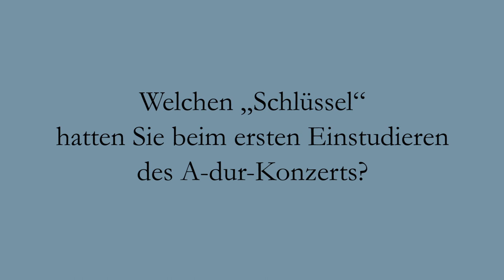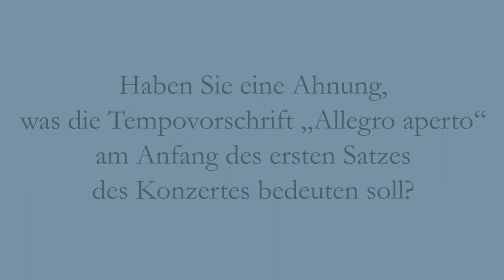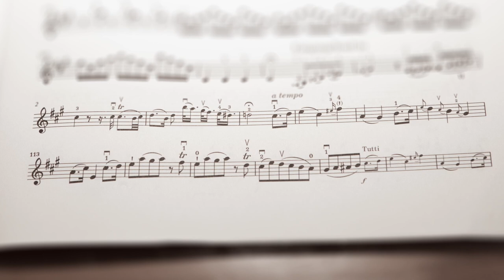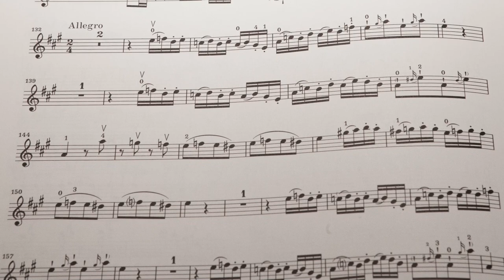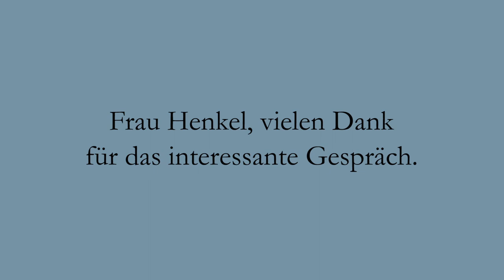Mozart: Violinkonzert A-dur KV 219 - deutsch - Interview mit Susanna Yoko Henkel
Interview mit der Geigerin Susanna Yoko Henkel zum Violinkonzert A-dur KV 219 von Wolfgang Amadeus Mozart im G. Henle Verlag, München.